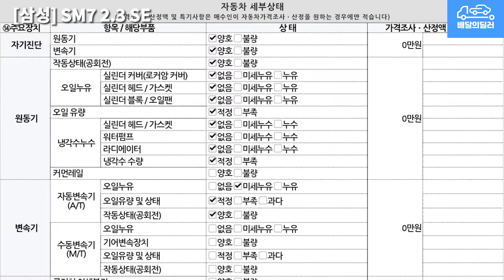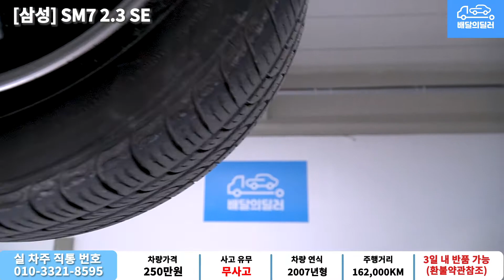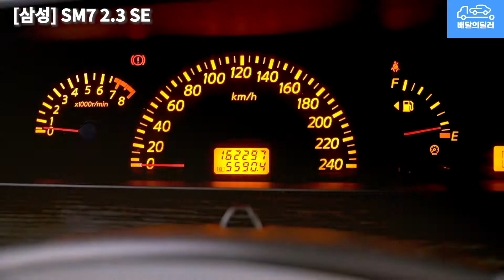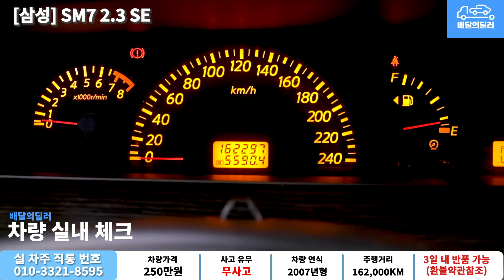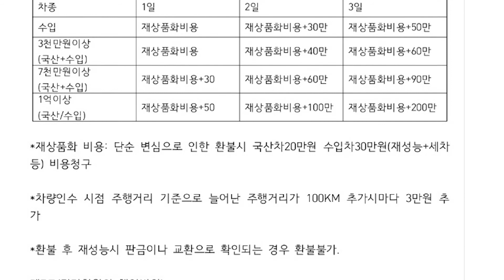[배달의딜러 중고차] SM7 2.3 SE 중고차 하부점검 부터 스캐너 진단까지 점검하여 집 앞까지 배송해드립니다.(29다2280)